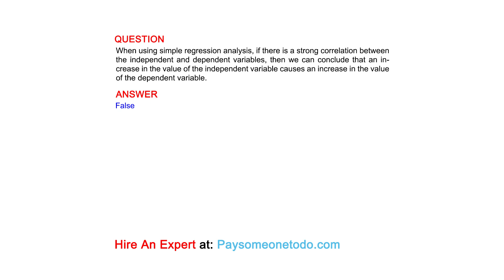When using simple regression analysis, if there is a strong correlation between the ...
QUESTION
When using simple regression analysis, if there is a strong correlation between the independent and dependent variables, then we can conclude that an increase in the value of the independent variable causes an increase in the value of the dependent variable.